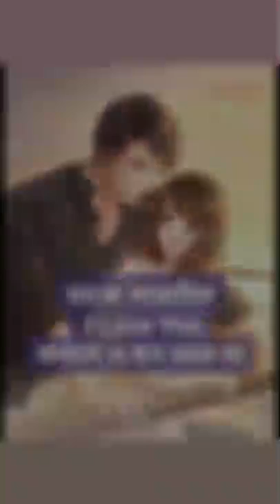MD mahfuzur rahman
Masum